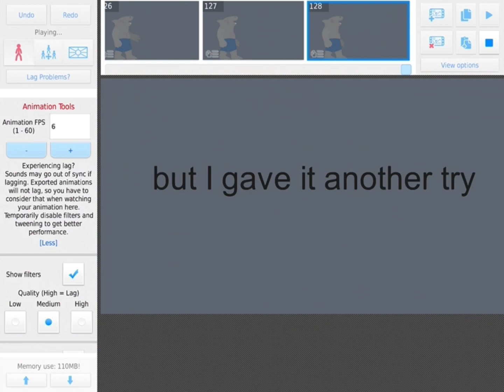King shark 3.0 (sticknodes)